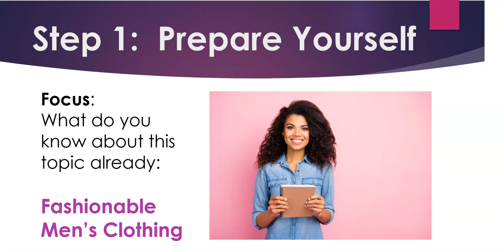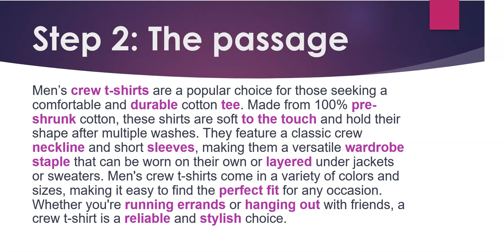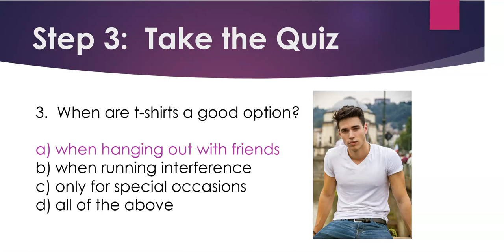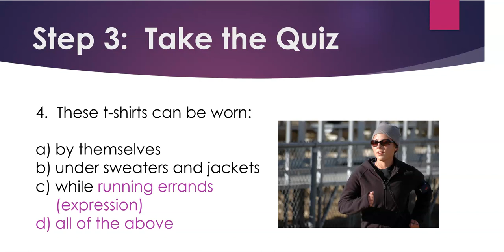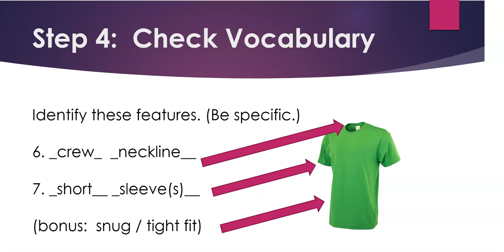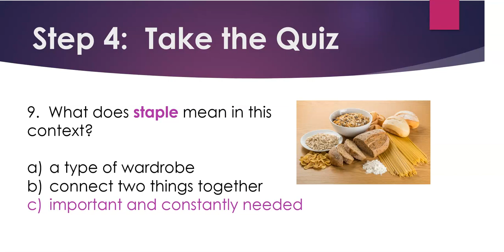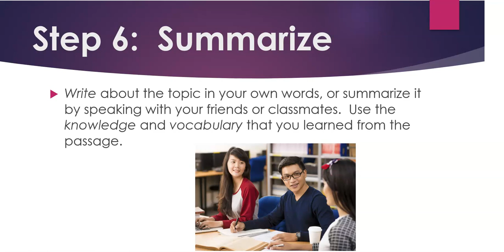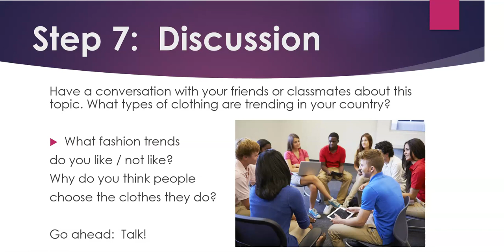Test Your English: Speaking Topics: Trending Men's Clothing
The video enables you to practice your listening, speaking, reading, writing and vocabulary skills in English.  The topic is crew t-shirts, a trending topic in men's fashion.

Script:

Men's crew t-shirts are a popular choice for those seeking a comfortable and durable cotton tee. Made from 100% pre-shrunk cotton, these shirts are soft to the touch and hold their shape after multiple washes. They feature a classic crew neckline and short sleeves, making them a versatile wardrobe staple that can be worn on their own or layered under jackets or sweaters. Crew t-shirts come in a variety of colors and sizes, making it easy to find the perfect fit for any occasion. Whether you're running errands or hanging out with friends, a men's crew t-shirt is a reliable and stylish choice.